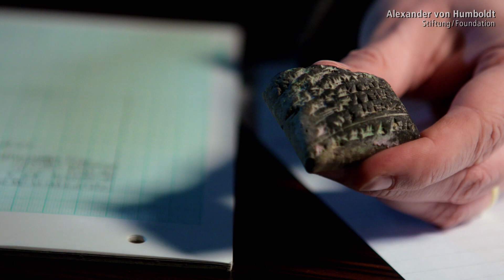Karen Radner - Alexander von Humboldt Professorship 2015 (EN)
Ancient Near Eastern history specialist, Karen Radner, sets her research sights on the big picture. She is one of the world’s leading experts on the history of Mesopotamia at the time of the Neo-Assyrian Empire (9th to 7th century BC), which is considered the first major empire in human history. Trained as a cuneiform philologist, she studies the written evidence from the period in order to reconstruct its cultural and social history. Radner, an Austrian, has produced numerous first editions of previously unknown cuneiform texts, delving in particular into hitherto neglected sources such as evidence of everyday life. She also chooses unusual publication paths: she is a supporter of the Digital Humanities and provides open access to part of her work and editions online. Her mission as an Alexander von Humboldt Professor at LMU Munich will be to shift the focus of classical and ancient studies more towards a universal history of antiquity.

Nominating University: Ludwig-Maximilians-Universität München

Prof. Dr. Karen Radner

Born in Austria in 1972, Karen Radner is currently a professor at University College London (UCL), UK. She studied in Austria, at the University of Vienna, and in Germany, at Freie Universität Berlin, taking her doctorate in Vienna in 1997. She then moved to the University of Helsinki, Finland, and, after various positions in Germany and Austria, transferred to UCL in 2005, initially as a lecturer and, as of 2010, as a professor. Radner has also taken part in many excavations and research projects in Greece, Syria, Iraq and Turkey. She is a member of the editorial boards of numerous journals, including the Journal of Near Eastern History.